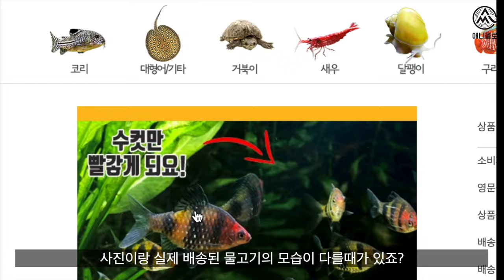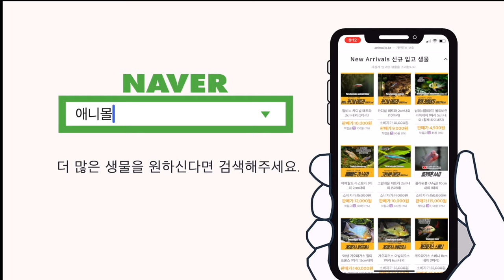온라인 열대어구매, 사진과 다른 이유는 뭘까? [물생활백과사전 ]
오늘은 온라인에서 구매하는 열대어가 왜 사진과 다른지 알아봅니다.
열대어 사진과 다른 물고기가 오는 이유.

오야스.